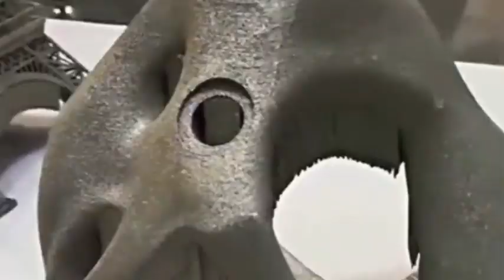China's Laser Gambit: How 193nm Solid-State Tech Obliterated ASML's Chip Blockade Wall.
Nvidia, Huawei, Jensen Huang, AI, chips, innovation, rivalry, US sanctions, HarmonyOS.